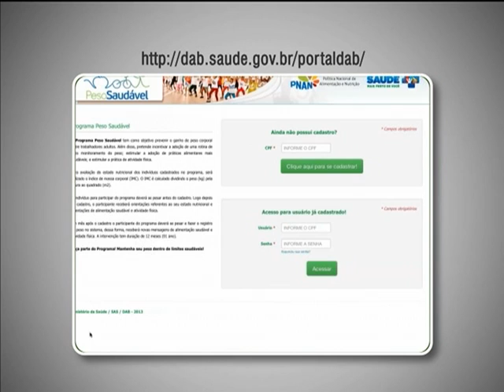Trabalhadores recebem incentivo para prevenirem a obesidade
NBR NOTÍCIAS - 01.05.13: Nesta quarta-feira (1º), o Ministério da Saúde (MS) lançou um programa para que trabalhadores controlem o peso e construam hábitos mais saudáveis nos ambientes de trabalho. A ação faz parte do programa Peso Saudável do MS. Para que os trabalhadores tenham acesso a empresa deve se cadastrar e baixar o software gratuito. Depois, os funcionários registram o peso e, por meio de e-mails enviados regularmente, acompanham os resultados e recebem dicas para uma alimentação balanceada e práticas de exercícios físicos.